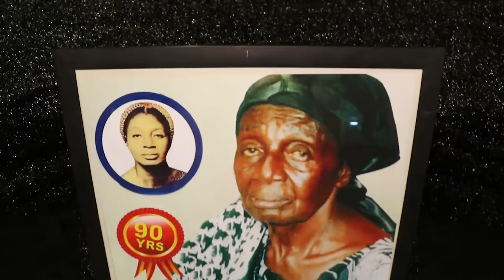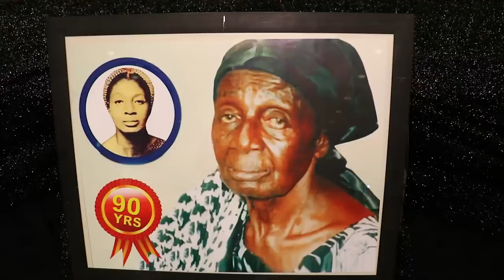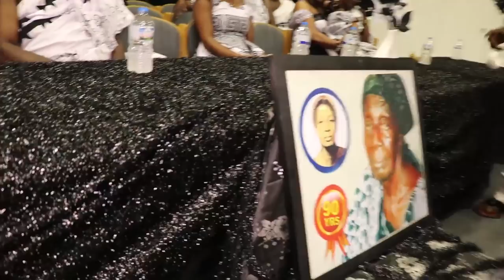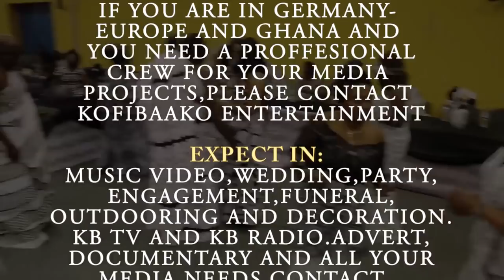FUNERAL CEREMONY OBAAPANIN ESTHER CUDJOE www kofibaako com